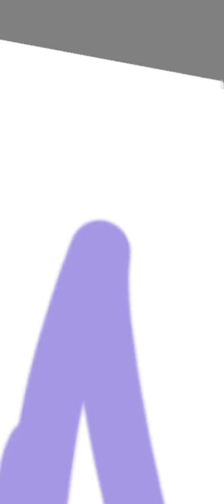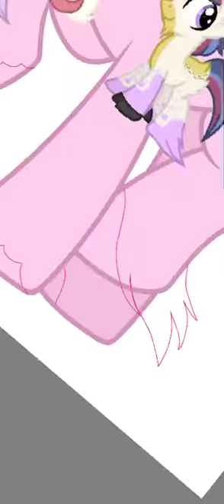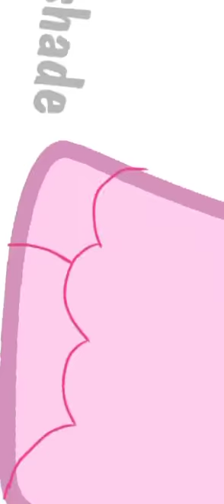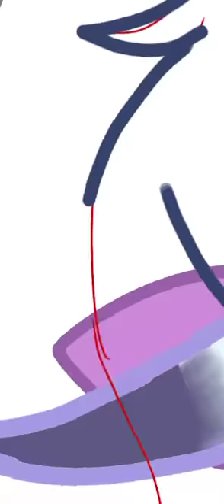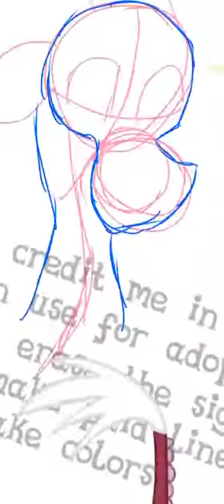Dilight- daughter of Twilight and Discord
A new MLP ship of mine
Base is by Starshade on Deviantart